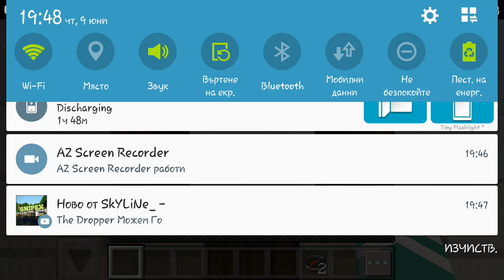Pravim gi na divi i shaslivi i pobejdavame